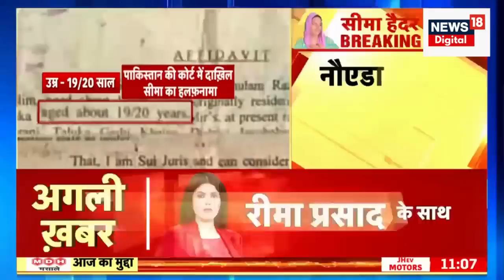Seema Haidar Latest Updates: सीमा का फर्जीवाड़ा हो गया उजागर। UP ATS | Nepal। CCTV Video। Breaking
Seema Haider बहुत शातिर है। ATS अधिकारियों से बातचीत में Seema बहुत नपे तुले अंदाज़ में जवाब दे रही है। हर सर्टिफ़िकेट में Seema की उम्र अलग-अलग है। सीमा के पास से 4 Mobile और एक टूटा हुआ mobile बरामद हुआ है। मोबाइल से चैट्स डिलीट करने की वजह क्या है? सीमा के पास एक से अधिक passport क्यों है? ऐसी कई वजहें हैं जिनके कारण Seema Haider पर जाँच एजेंसियों का शक गहराता जा रहा है।